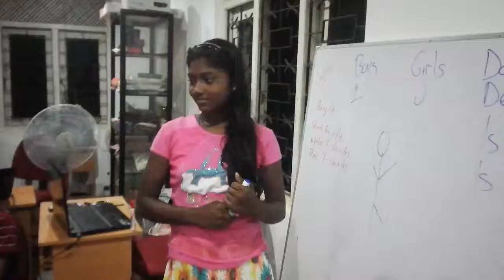Horizon Lanka Students with Ben Pages from France - 2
Nanda Wanninayaka with Alberto Tosato and 8 others.
2 mins ·
Horizon Lanka Students with Ben Pages from France - 1
This is how the Horizon Lanka students have improved their English during the last few months, mainly thanks to our committed and dedicated foreign volunteers since last August. It started with Klara and now the present volunteer is Ben. (Ben is the 39th foreign volunteer since 2004. There were 10 volunteers between August, 2015 and April, 2016. Here students don't speak perfect English but due to hard work of our foreign volunteers, they have taken fear away from these kids. Not only English, these kids are good at singing, playing the organ, dancing many kinds of dancing and playing unfamiliar sports like soccer and American football thanks to our strong pool of foreign volunteers from different geographies of the world. Now these kids are confident young men and women. We thank all our volunteers who came here since Marissa Charles started it in December, 2004 at a time the village was under constant terrorist threat. Now that permanent peace has come and volunteers have nothing to fear.